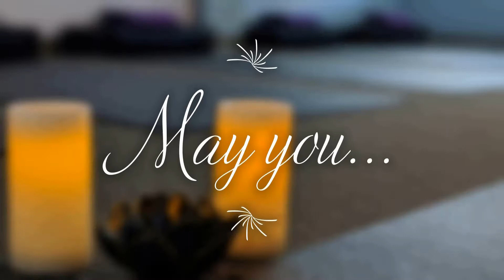Just Breathe: Alternate Nostril & Box Breath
15 minute breathing practice to enhance grounding, centering.
9.10.21